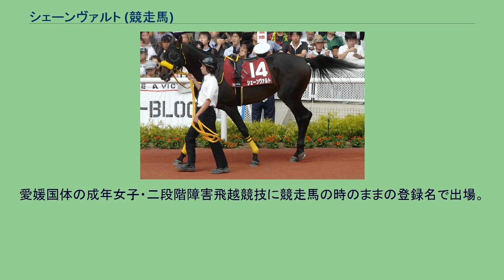シェーンヴァルト (競走馬)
シェーンヴァルト（Schon wald）は日本の競走馬である。
馬名はドイツ語で「美しい森」という意味である。
募集総額2000万円で募集口数は40口、 一口価格50万円で設定された。
5月頃に岡田稲男厩舎へ入厩し、7月13日に行われたメイクデビュー函館がデビュー戦となり、以降主戦騎手となる北村友一が騎乗してレースに出走したがクビ差で敗れて2着だった。
レース後は短期放牧を挟み9月6日の未勝利戦に出走し、デビュー2戦目で初勝利を挙げた。
レース後は再び短期放牧を挟み札幌2歳ステークスに出走登録を行ったが当時500万下クラスだったため6頭中2頭出走の抽選対象となり、その結果落選により除外された。
その為目標を変更し、デイリー杯2歳ステークスに出走することになった。
レースでは道中中団の内を追走し、最後の直線でゴール前で粘るホッコータキオンをクビ差で捕えて重賞競走初挑戦で初勝利を挙げた。
勝ちタイムの1分33秒3は2歳コースレコードを記録し、この勝利は鞍上の北村友一と岡田稲男厩舎にとっても重賞競走初勝利となった。
次走朝日杯フューチュリティステークスは後方から進出するも7着に敗れた。
2009年は2月8日の共同通信杯から始動したが、5着に敗れた。
次走はトライアルを使わずに本番の皐月賞に出走。
15番人気と低評価だったが、後方から鋭く伸びて4着に入った。
続く東京優駿では最後方から最後の直線で伸びて来るものの6着だった。
その後、古馬との初対戦となった札幌記念では後方集団から徐々に進出するも最後の直線で失速し10着に終わった。
続く神戸新聞杯では後方から追い上げてくるものの7着に敗れた。
そして本番の菊花賞では先行集団でレースを進めるも直線で一杯になり8着に敗れた。
その後、12月5日の鳴尾記念に出走したが、見せ場なく9着に終わった。
2010年は1月5日の中山金杯から始動。
向正面で仕掛け、3コーナーから先頭に並びかけたが、最後の直線で伸びあぐねて5着に終わった。
続く2月6日の白富士ステークスではトウショウウェイヴの2着と好走した。
続く3月7日の大阪城ステークスでは1番人気に推されたが、マヤノライジンの3着に敗れた。
4月4日の大阪杯では最後方から追い上げも伸びず8着に終わった。
5月9日の都大路ステークスでは好位追走も伸びあぐねて7着に敗れた。
その後、準オープンに降格となり7月4日の五稜郭ステークスではスタートからハナを奪い逃げるも直線で後続馬に捕まり4着に敗れた。
7月31日の漁火ステークスでは後方から追い込んで3着と好走した。
8月21日のマレーシアカップでは3番人気に支持され、レースでは最後方追走も直線ではまったく伸びず14着と大敗した。
2011年3月5日のスピカステークスから始動、中団から追いあげるも3着。
続く3月19日の但馬ステークスは見せ場なく14着。
4月3日の難波ステークスでは道中中団を追走するが伸びあぐねて6着、5月8日のみらい賞では10着、むらさき賞では8着に終わった。
ストークステークスでは後方から捲っていったが直線ではまったく伸びず12着と大敗した。
ジュライステークスでは中団で掛かってしまい12着。
清水ステークスでは後方から追いあげるも6着。
ノベンバーステークスでは見せ場なく11着に終わった。
12月4日の2011ゴールデンホイップトロフィーでは後方から追い上げてくるものの5着だった。
2012年4月21日のオーストラリアトロフィーから始動、中団から伸びて来るものの4着だった。
続くストークステークスは中団から追いあげるも5着。
新潟日報賞は見せ場なく11着に終わった。
修学院ステークスは後方のまま6着に敗れた。
3月2日に障害未勝利戦に出走もいいところなく7着に敗れた。
続く障害未勝利では飛越時につまづいて落馬。
平地に戻って関ケ原ステークス17着を最後に、7月17日付けで競走馬登録を抹消された。
その後は加古川市の大浦牧場ライディングクラブで乗馬となる。
愛媛国体の成年女子・二段階障害飛越競技に競走馬の時のままの登録名で出場。
重枝佑佳（山口県）騎乗で減点0、31秒46のタイムで優勝した。